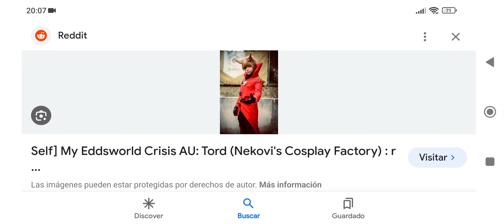Eddsworld un increíble y bello cosplay de Tord